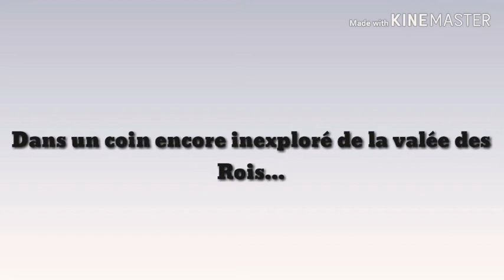STROM :chapitre 1/Le collectionneur